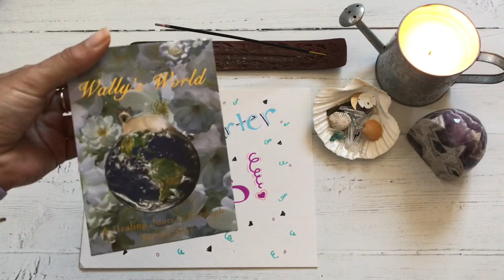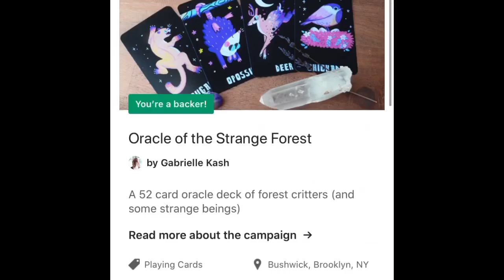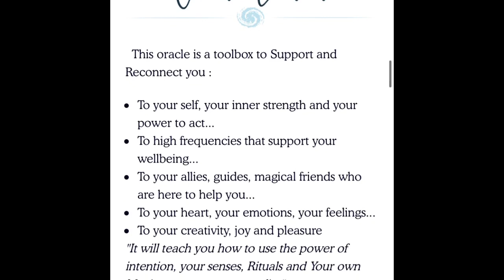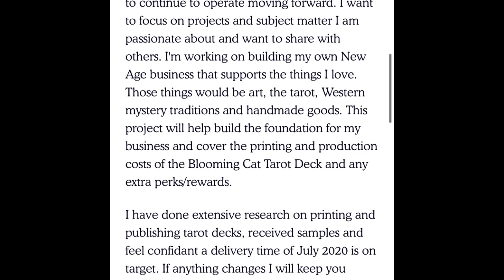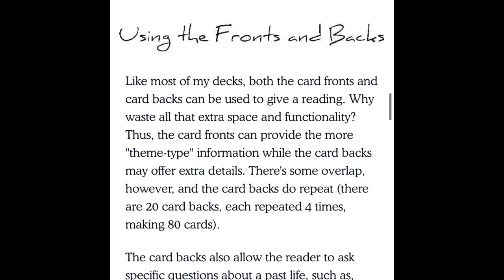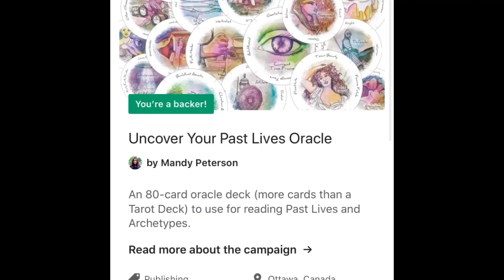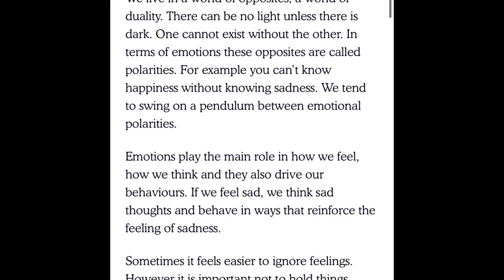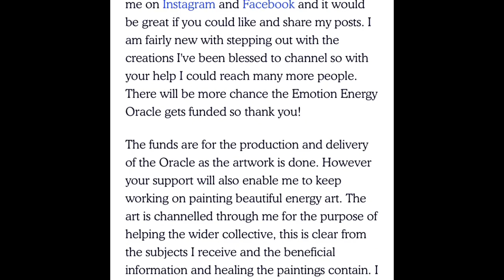Kickstarter Tarot + Oracle Decks!!!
I have backed several Kickstarter decks recently & I want to share them with you :o)